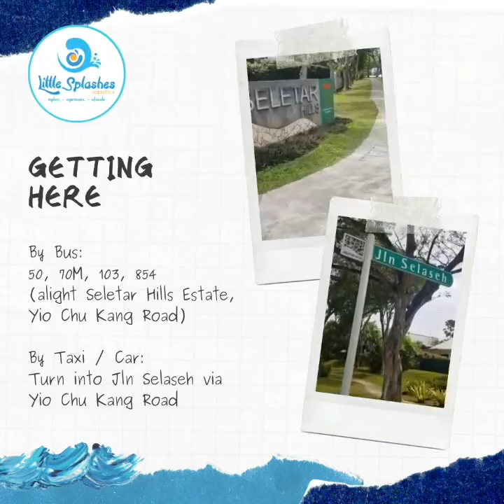Our NEWEST location at JALAN SELASEH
We specialize in aquatic activities for Infants & Toddlers, focused on milestone development and cognitive function. Our Seletar Hills Estates outlet is just one of our exceptional locations with baby-friendly facilities and run by a trusted team of qualified personnel.

Take a look at our NEWEST location today at JALAN SELASEH and learn how Little Splashes Aquatics is reinventing aquatic education - linking Developmental Milestones and learning outcomes 🧠👣❤ 💪🦵